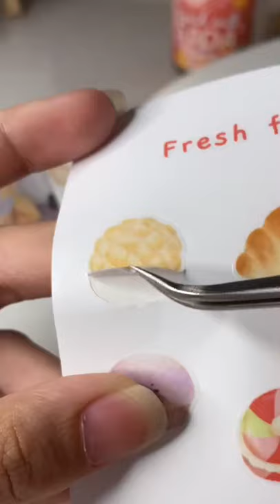aesthetic sunday theme journal